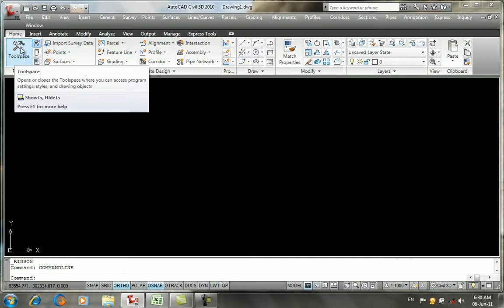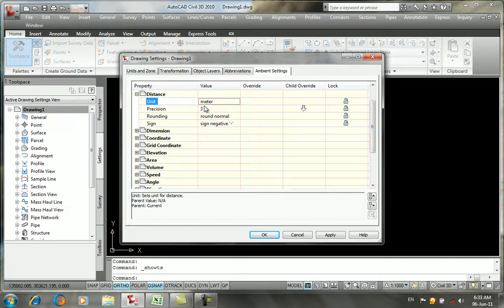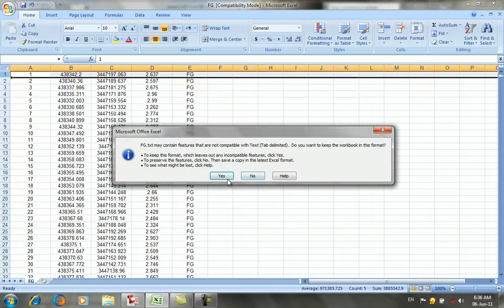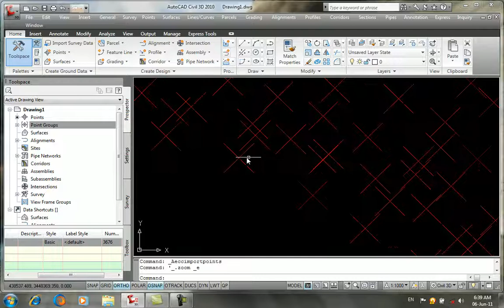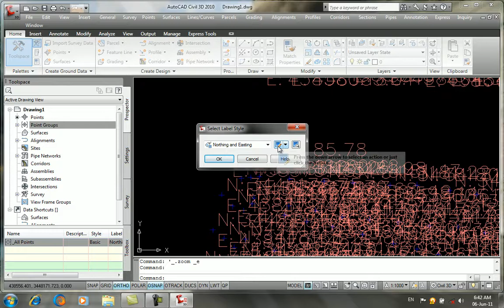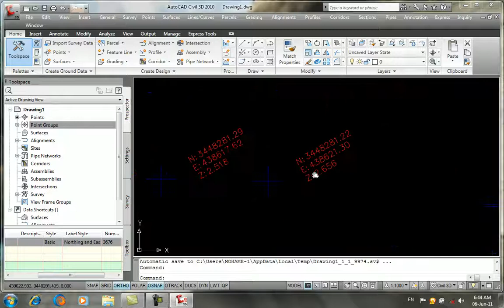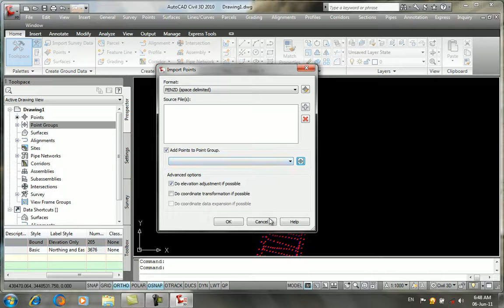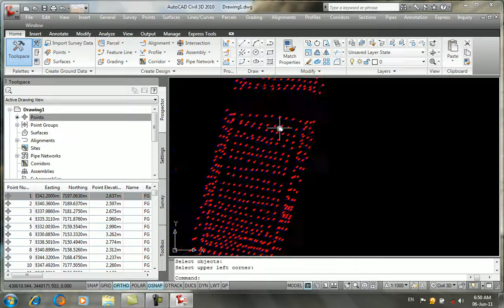1 - Points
Civil 3D For Land Surveyor - Points